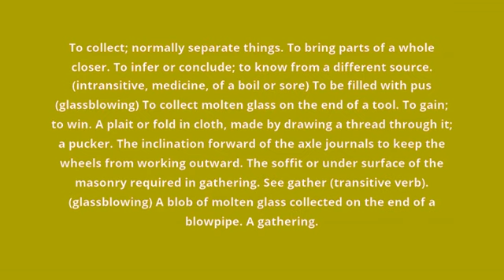what is the meaning of gather